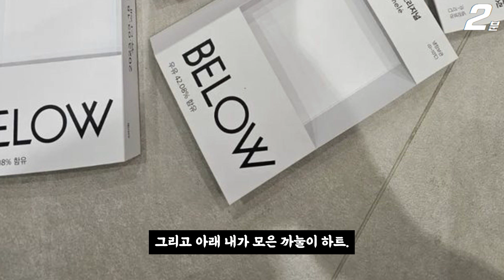GS25 정현규 빌로우 크림까눌레, 성해은 먹방 인증 박스 업로드 ㄷㄷㄷ (+댓글 반응) Jeong Hyungyu , Sung Haeeun BELOW cream canelé